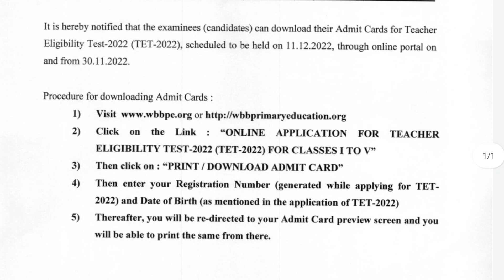TET 2022... প্রকাশিত হল অ্যাডমিট কার্ড ... ডাউনলোড করার জন্য কি করতে হবে ?